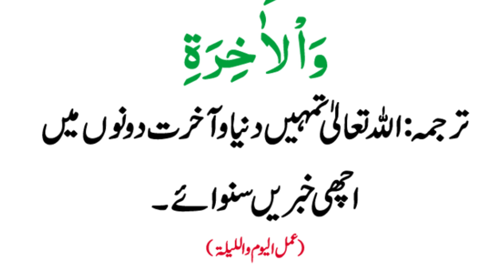Jo Koe Shaks Khoshkhabri Day To Osay Yeh Masnoon Dua Dain | Hadees